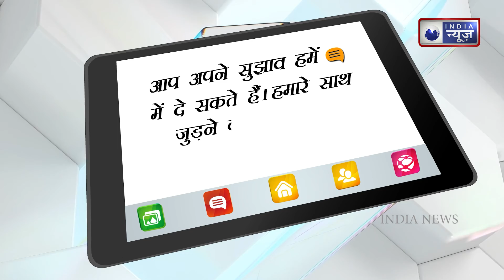Why didn't Kangana Ranaut eat this birthday cake? Fans confused and angry | India News Entertainment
Kangana Ranaut is one such actress who remains in discussion for more statements than her films. A video of Kangana giving her outspoken opinion on every issue is going viral, in which she is seen doing such an act that people started trolling her. Kangana Ranaut did something in this video that people's eyes were torn apart. Bollywood actress Kangana Ranaut remains in the headlines for her outspoken statements. Recently, he had targeted the Chief Minister of Punjab for the lapse in the security of Prime Minister Narendra Modi. He wrote in the post that if all this is not stopped then a heavy price will have to be paid.